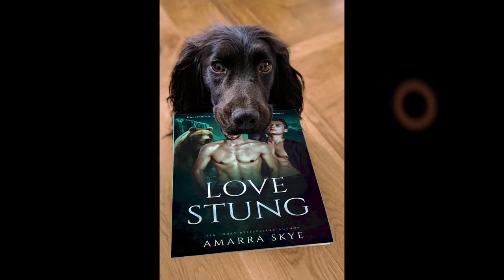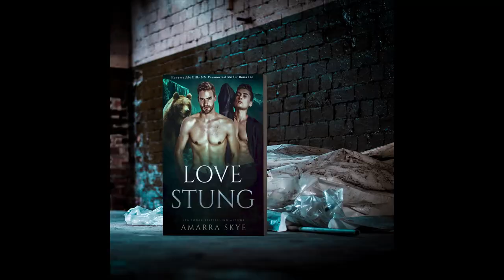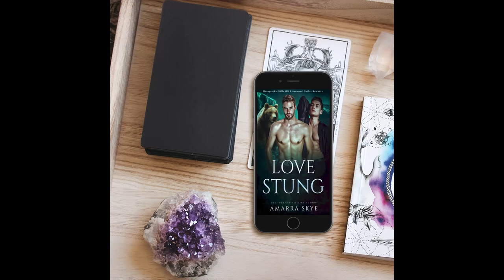Love Stung Book 2 in the Honeysuckle Hills Series by Amarra Skye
Kit moved to Honeysuckle Hills to find his missing brother in a town brimming with secrets. Although it’s terrible timing and the stakes are so high, can Kit find love?

Kit was never the alpha son his mother wanted. He was far more interested in wearing makeup and dyeing his hair. He long ago gave up hope he could find his missing brother, but new information causes things to fall into place.

Matti moved across the world to get away from the pressure of being the perfect omega. Now thousands of miles away, Matti is happy with his apiary in a small town where no one knows who he really is.

When Kit, the intriguing owner of a B&B, shifts from his bear form in front of him, more than just his feelings for Kit get turned upside down. Can Matti overcome his shock that shifters exist and see what’s between them, or is watching his crush turn into a bear a step too far?

From bestselling author Amarra Skye comes a spicy mm shifter romance featuring ABO dynamics and a guaranteed happy ending. Check the author website for a list of tropes.

NOTE FROM AUTHOR: Putting my audiobooks on YouTube is a way for me to monetize my audiobooks while not charging my lovely readers for listening. BUT writing is how I pay my bills.

Do the YouTube stuff, but consider buying the book on Amazon or reading them on KU. Hell, just reviewing would help me out tremendously. I'm going to be greedy and ask you to share on social media. Those things make a tremendous difference for authors.

Honeysuckle Hills book one by Amarra Skye
This publication is being made by the Author herself. AI narration is used to record the audio version of this book.